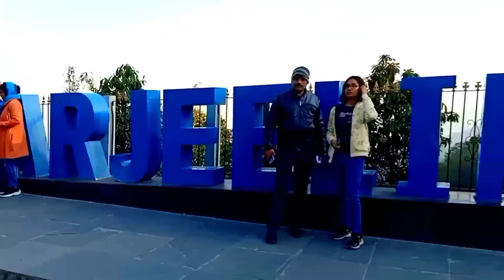DARJEELING बतासिया Loop||खूबसूरत दार्जिलिंग||darjeeling May 16, 2024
batasia loop
batasia loop darjeeling
darjeeling batasia loop
darjeeling
Saurav Joshi Vlogs
bindass Kavya
4k video
video 4k
travel video
videos 4k
tourism program
iraq tourism
4k videos
videos en 4k
switzerland tour video in hindi
lakshadweep tour video in hindi
switzerland tourism
lakshadweep tourism
travel videos
tourist in iraq
hawaii travel video
english vlogs
dhruv rathee vlogs
american tourist in iraq
switzerland tourist places
lakshadweep tourist places
tourist places in darjeeling
how to make travel videos in 2022
darjeeling
darjeeling tourism
darjeeling toy train
darjeeling vlog
darjeeling hotel
darjeeling tour vlog
darjeeling trip